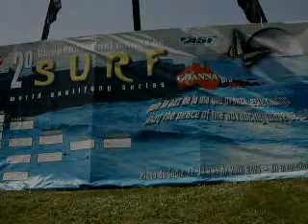Vacaciones Semana Santa 2006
Viaje de Semana Santa al campeonato de Surf en Tapia de Casariego (Asturias), también a las termas de Ourense y a Allariz